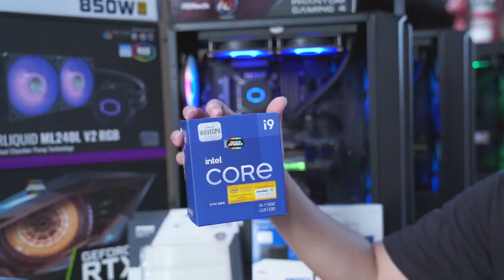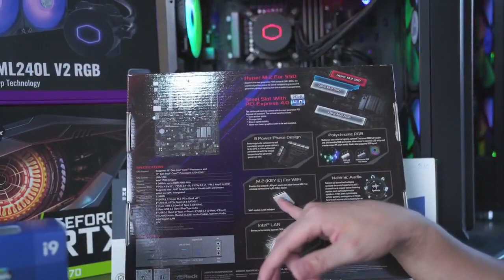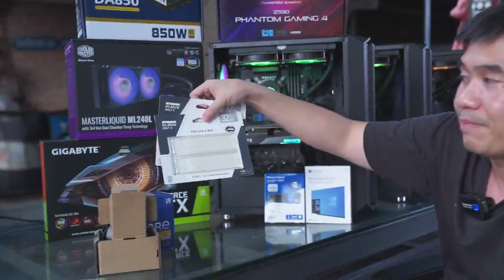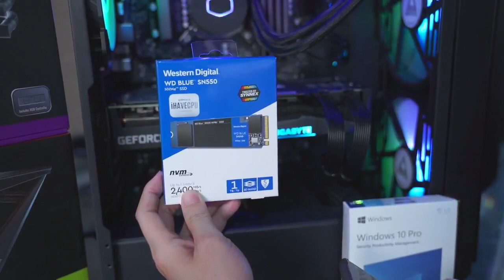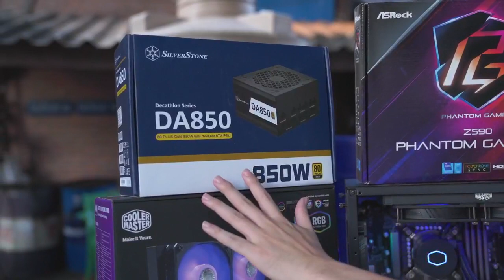แฝด 10 เครื่องสเปกเทพ INTEL CORE i9 11900 + RTX 3070